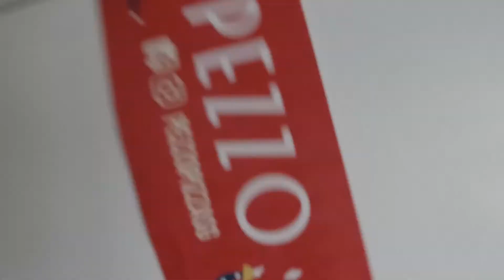Pezzo Pizza review- MAMAMIA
Fresh pizza from Pezzo. I tried their normal pizza before but never the artisinal pizza in medium slices like this.
I order the creamy mushroom with the sprinke of truffle on top.
it taste delicious. I order and it baked on spot - simply fresh and good.